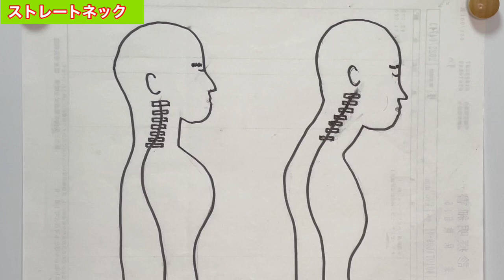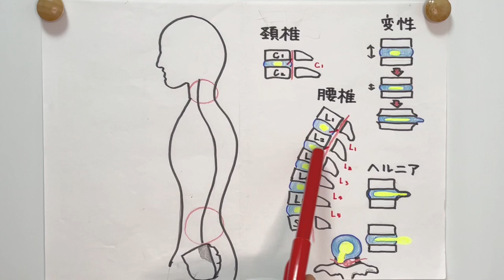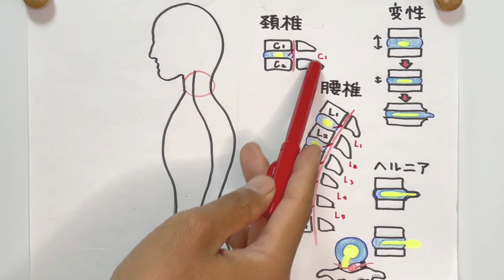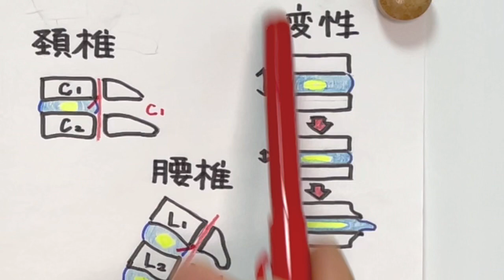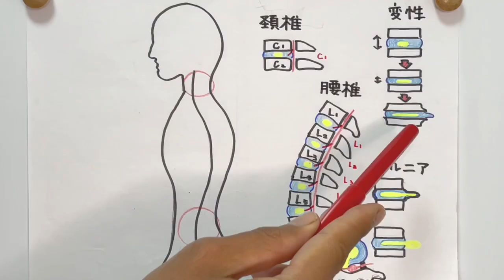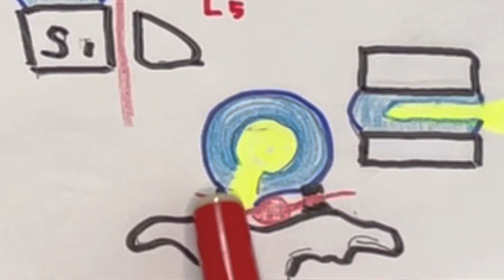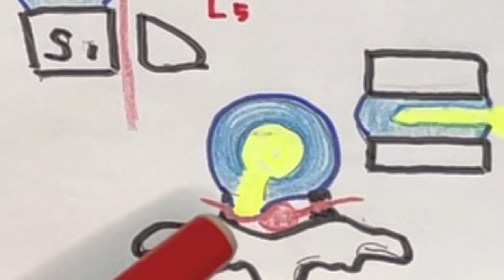【頚椎ヘルニア】原因と治療法を紹介！首のヘルニアと言われたら最初に見る動画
本日の院長教えては頚椎椎間板ヘルニアです。
当院の動画のコメント欄に頚椎ヘルニアで困っていて手術を勧められてしまい、どうしても手術をしたくないので他の手立てはないのかと質問を頂きましたので、動画を作成しました。
なぜ、頚椎椎間板ヘルニアになってしまうのか？手術をしないでもヘルニアは改善できるのか？
など、この動画を観ていただければ、頚椎椎間板ヘルニアの事が一通り分るようになっております。
やってはいけないことなどもご紹介しておりますので、是非、最後までご覧ください。

【動画目次】
0:00 オープニング
0:44 当院への相談コメント
3:23 頚椎椎間板ヘルニアとは
10:02 ストレートネックとは
7:20 整骨院での施術の流れ
8:36 鍼灸院とは
12:27 ヘルニアとは
21:38 手術が必要な場合
22:48 頚椎ヘルニアでやってはいけないこと
25:04 まとめ

その他のお役立ちの動画はこちら

【当院での施術】
当院では難病を専門として施術を行なっています。
色々な病院に行っても改善しない、どうする術もなく困っているという方は当院にご相談ください。
そして、手術と言われてしまった場合もまずはご相談ください。
手術をしないで改善する場合も沢山あります。
首の手術！恐いですよね？出来ればやりたくないですよね？手術をしてもその後、また首の痛みが再発することも多いんです。
諦める前にご相談ください。

院長プロフィール
柔道整復師教務主任、柔道整復師国家試験実技審査員、鍼灸師按摩マッサージ師教員、カイロプラクティック教員、視能訓練士科講師、看護科講師、介護士科講師

NHK『ひるとく』にて３年間レギュラー出演をし、昼の番組と夜のニュースの時間に『今日のツボ』を毎週3年間ご紹介しておりました。
その他にも、TBSの『ジョブチューン』やテレビ東京の『しあわせ買取隊』など多数のテレビ出演をしております。

大学、専門学校での教師歴20年の実績を生かし国家試験対策予備校を運営。
柔道整復師、鍼灸師、按摩マッサージ師、看護師、理学療法士などの医療系学生のための国家試験対策予備校も運営管理しております。

当院はどこに行っても治らない難病を専門としているため、全国から難病で困っている方が来院されています。病院では治せない、治らないと言われてもまだ諦めないでください。
当院があなたの最後の砦になります。

お困りの方はまずは無料相談にてご相談ください。

是非、参考になったと思ったら『グット』ボタンを押してください。
また、些細な質問でも何でもいいのでコメント頂けると助かりますのでよろしくお願いします。
いつも動画をご覧いただき誠にありがとうございます。
これからも皆様の健康に役立つ動画をアップしていきますのでご期待ください。

東京世田谷区「難病」専門　TeachingBeauty鍼灸整骨院
営業時間:9：00～19：00
定休日：水、木(午前)、日、祝
住所：東京都世田谷区新町3-21-1さくらウェルガーデン3F